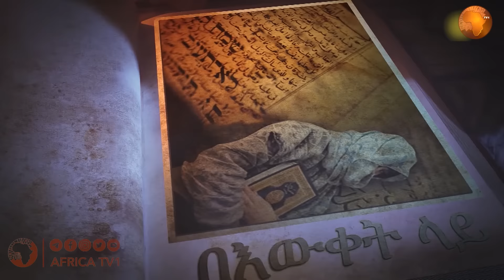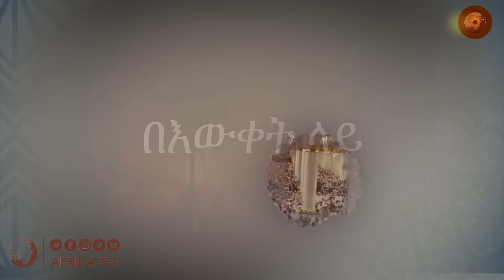#31 || በእውቀት ላይ || ሶላት በእስልምና ውስጥ ያላት ቦታ || ሸይኽ ሷሊህ ሰኢድ || የካቲት 23 2012 || አፍሪካ ቲቪ | Africa TV1